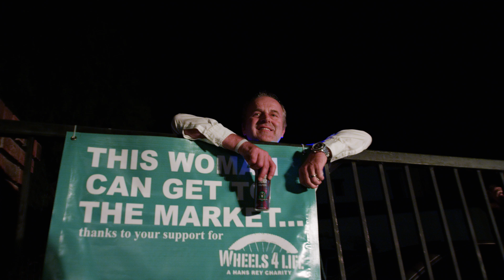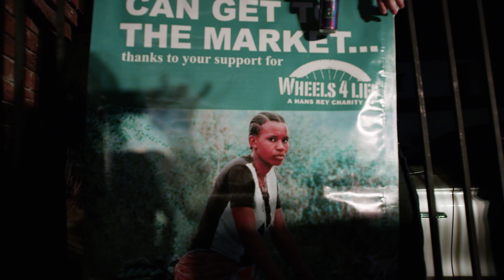Rock4Life'17 Wheels 4 Life charity fundraiser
"Rock 4 Life" - the 'Wheels 4 Life' charity fundraiser in San Juan Capistrano, California in Oct. 2017.
With Taylor Hawkins (Foo Fighters drummer) and his Chevy Metal band, Nick-i and Common Sense, Charles Colin (Train), Scott Owen (Porn Shop Kings) and Stan Fraser (Sugar Ray).
The Hans & Carmen Rey charity event raised money to buy bikes for people in need of transportation in developing countries.